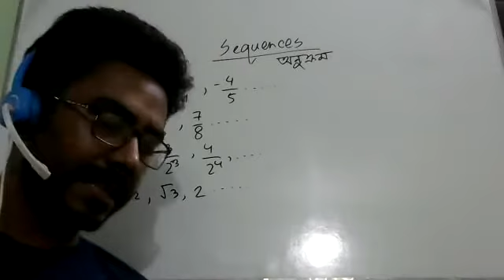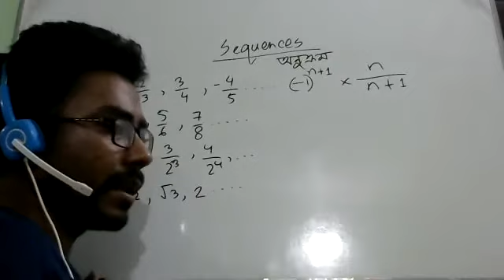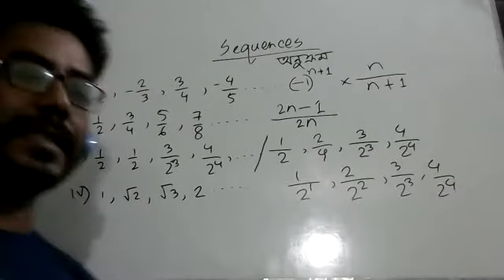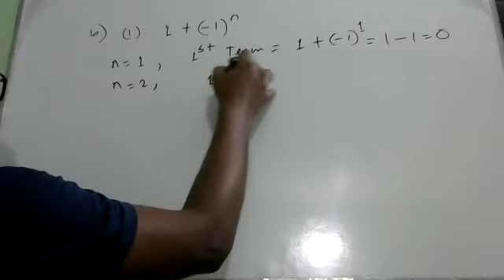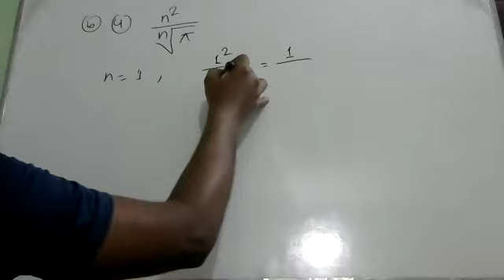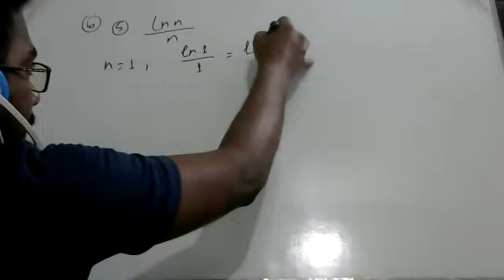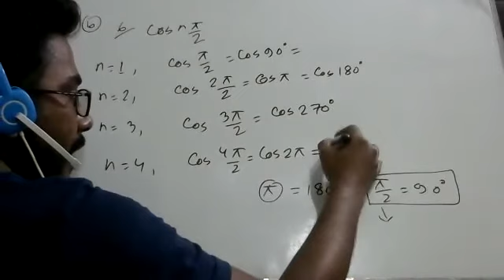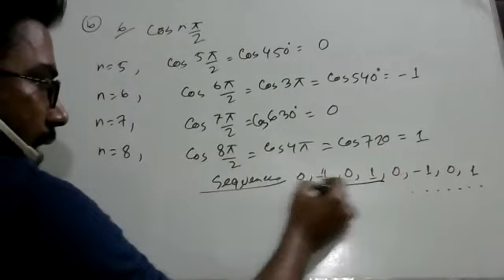Class 9 Higher Math Chapter 7 Infinite Series Sequences Basic 2